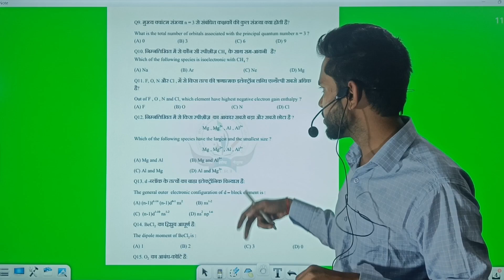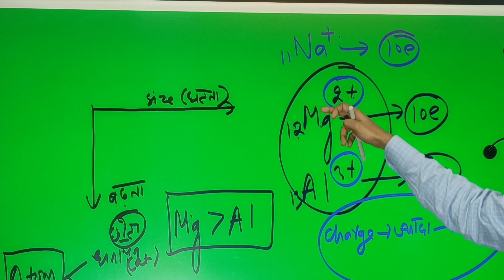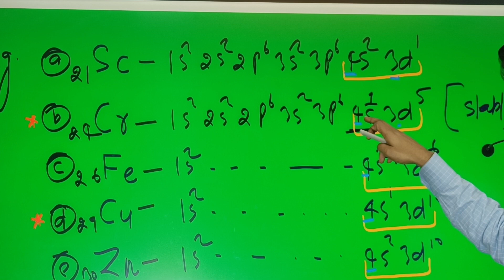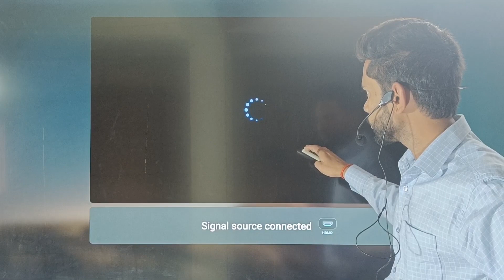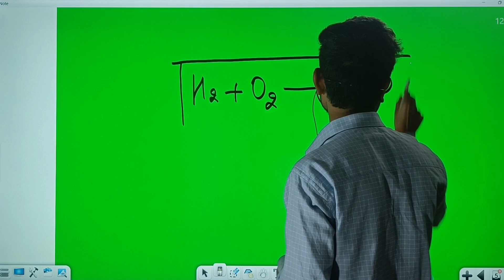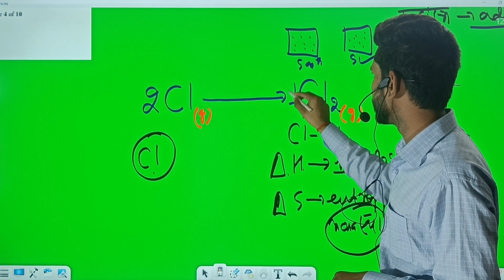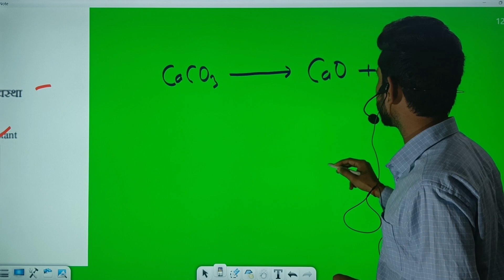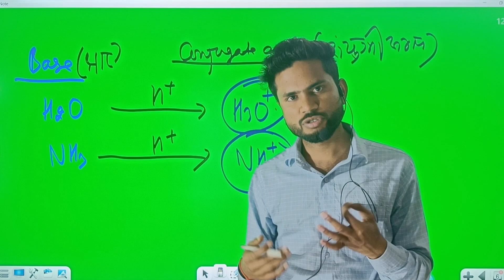Part 2|Chemistry Model Set solution|Class 11th|JAC board|2024#jacboard2024#chemistry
einstein study circle
jacboard2024 exam chemistry model set solution
jacboard2024 exam k liye chemistry ka important questions
chemistry important questions JAC board class 11th
must watch video before exam